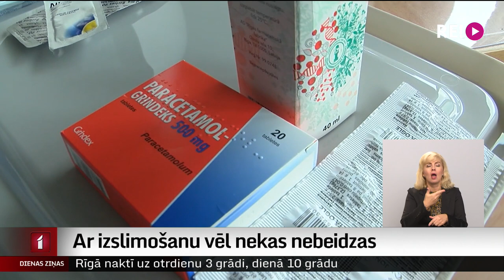Ar izslimošanu vēl nekas nebeidzas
“Neko briesmīgāku savā dzīvē neesmu piedzīvojusi,” – tā pēc Covid-19 pārslimošanas saka neretniece Ingrīda Baļčune. Šī slimība viņai atņēma vairākus mēnešus no dzīves. Ir pagājuši 10 mēneši, un tikai tagad viņa var teikt – jūtos labāk.